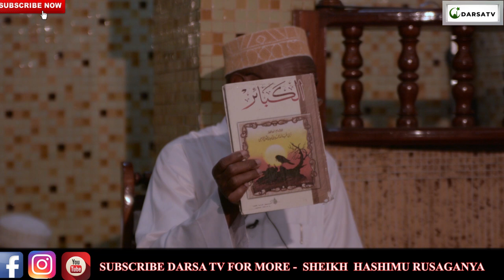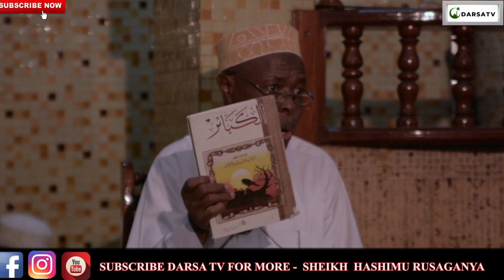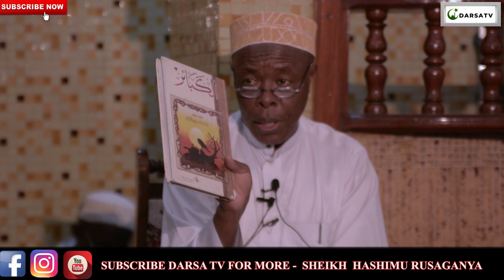Jeuri Ya Madaraka / Kisa Cha Mtu Aliyekatwa Mkono / Sheikh Hashimu Rusaganya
Darsa la muhadhara 2021 la mwezi Muharramii mwaka 1443H lilotolewa na sheikh Hashimu Rusaganya kwa uzuri na ubora wa hali juu kabisa  tiizama na endelea kufatilia darsa zetu na usisahau kushare kwa wingi

And
Thanks